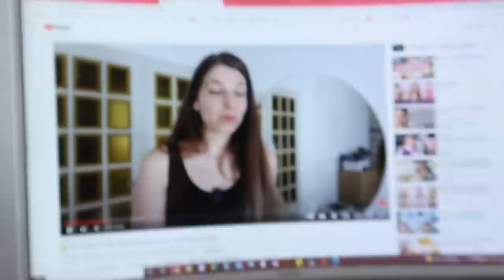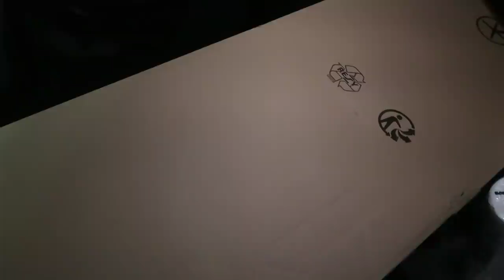VLOG 167 " Challenge Perte de Poids " Un nouveau maillot de bain dans ma vie !